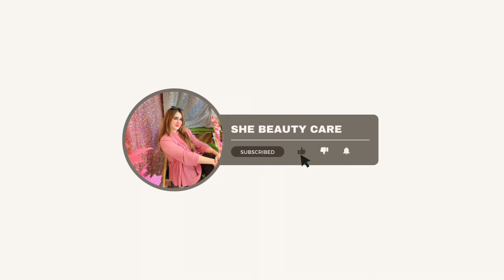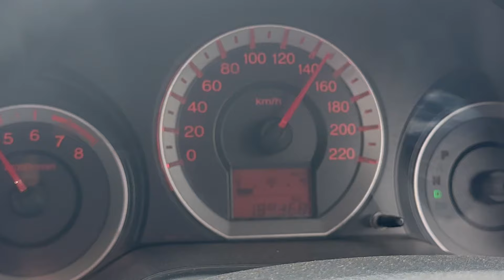TRIP LAHORE TO ISLAMABAD BY ROAD😍❤️ She beauty care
Hi I'm sadaf asim from she beauty care this is my profession as a beautician at she beauty care we deals in all kinds of makeup bridal makeup party makeup skincare products haircut hair treatments I'm professional and experienced about my work this is the best way to share my work with all of you guys I have 15 years experience in this industry I'm looking forward for your opinion about my work do support my YouTube channel and subscribe like my channel videos makeup makeupartist hairstyle skincare bridalmakeup partymakeup viralshortsbridal makeup tutorial,
bridal makeup tutorial step by step,
bridal makeup tutorial 2023,
bridal makeup tutorial pakistani,
bridal makeup tutorial for beginners,
bridal makeup tutorial indian